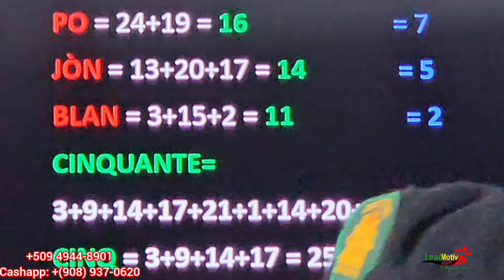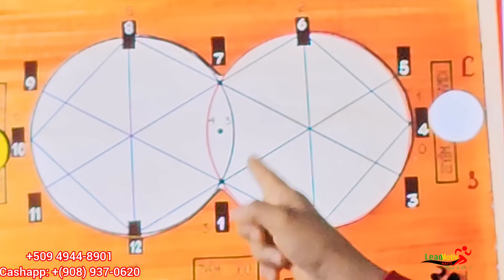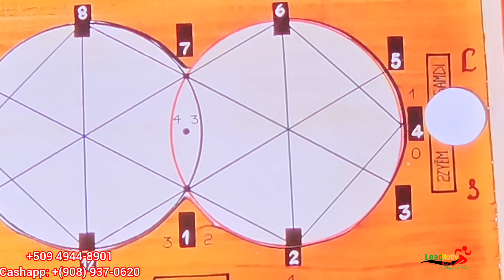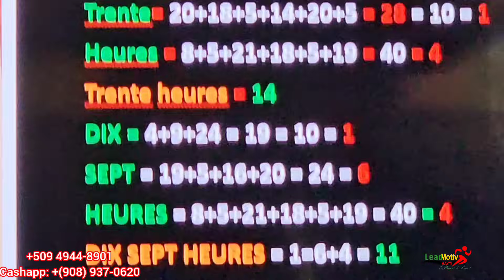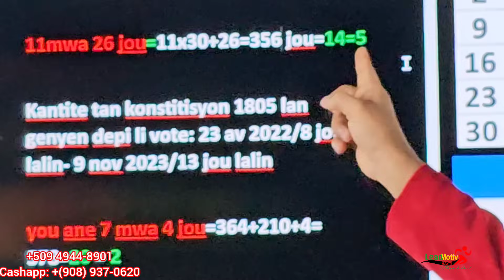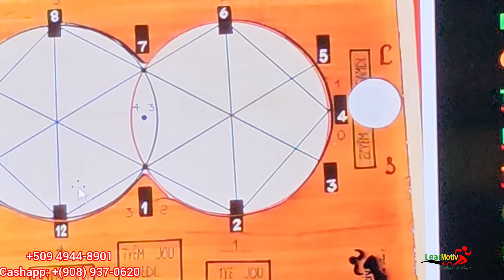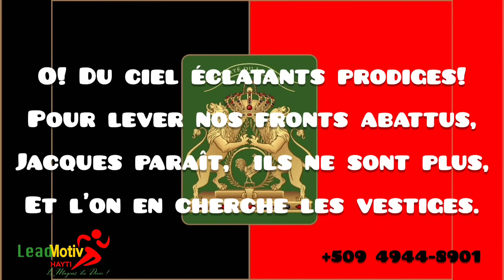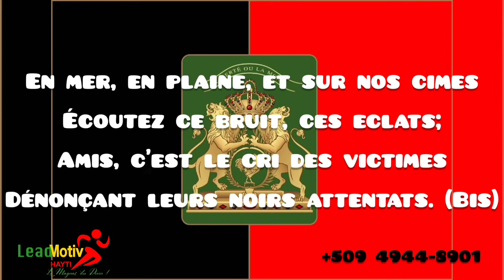LMH. LYON YO PERIMÈT AK SIFAS MATRIS LAN FINN FÈT HAYTI PWAL BOULE LOKSIDAN EPI VOMI FATRA PANYÒL YO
12ZYÈM JOU 10ZYÈM MWA 2023 / 8 NOVANM 2023.  LMH.LYON YO PERIMÈT AK SIFAS MATRIS LAN FINN FÈT HAYTI PWAL BOULE LOKSIDAN EPI VOMI FATRA PANYÒL YO.

EPI  NOU DEKLARE FÈNWA PIRÈD, DIFE,  MALADI, MADICHON, MALEDIKSYON SOU: LAFRANS, LANGLETÈ, KANADA,  ETAZINI, LASWIS, LITALI, LAGRÈS, MEKSIK, REPIBLIK DOMINIKÈN, LAWOLAND, LA BELJIK, LALMAY, AK TOUT LÒT PEYI SA YO KISE LENMI HAYTI YO.  KE DIFE LIMEN SOU YO PIRÈD.

LIMYÈ KLERE TOUT HAYTI FÈNWA BLAYI POU TOUTTAN SOUT PEYI, PÈP, NASYON AK MOUN KISE LENMI HAYTI AK TOUT HAYTIEN KONSEKAN YO.